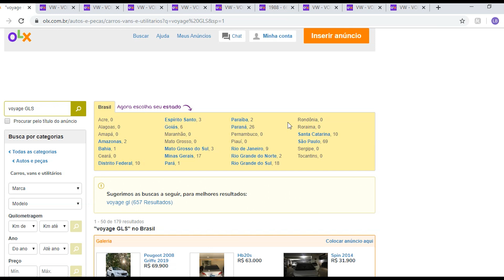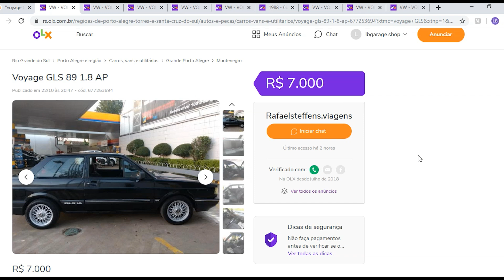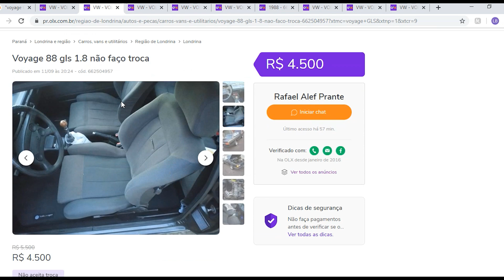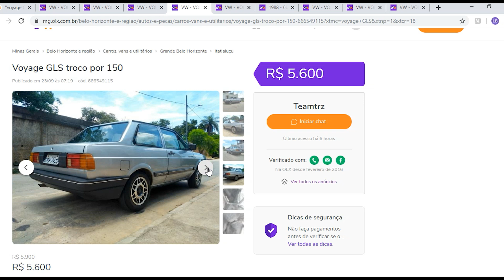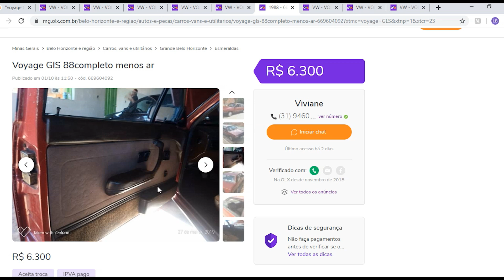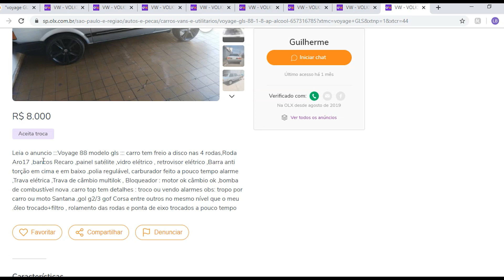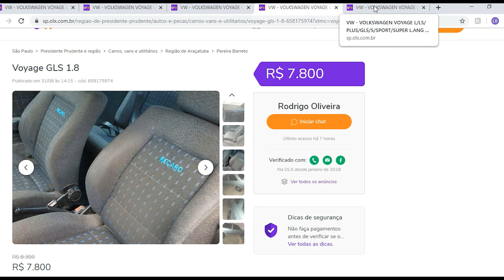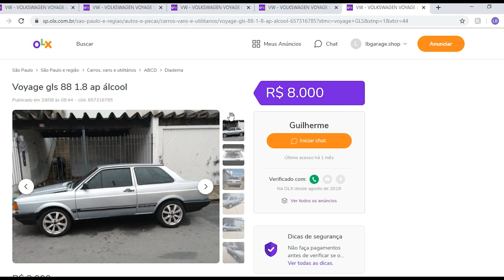VOYAGE GLS NA OLX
Pra provar que tem como comprar um Voyage GLS em bom estado por um bom preço fiz uma rápida pesquisa na OLX, confere os carros que eu achei...